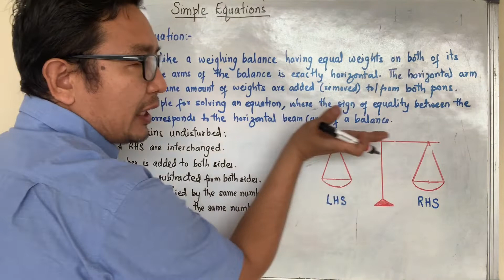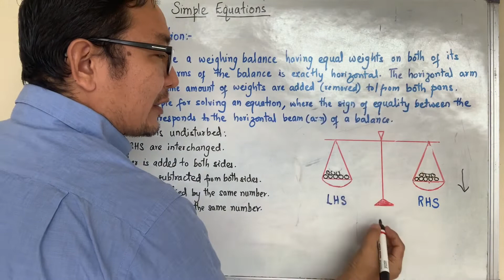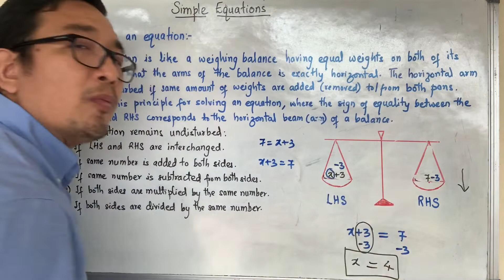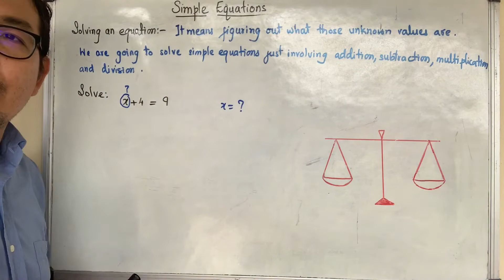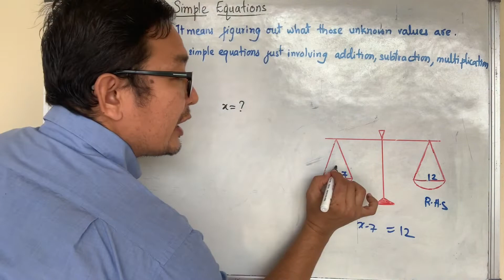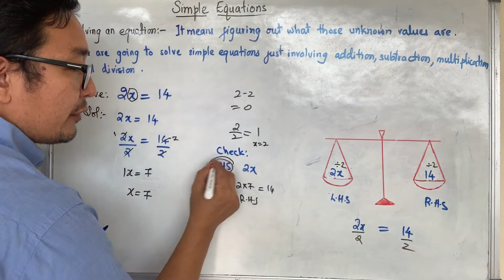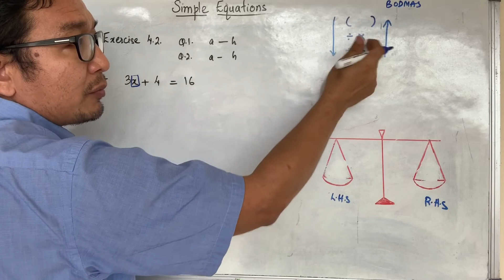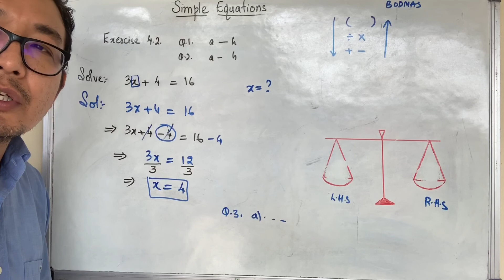Simple Equations class 7 || L-2